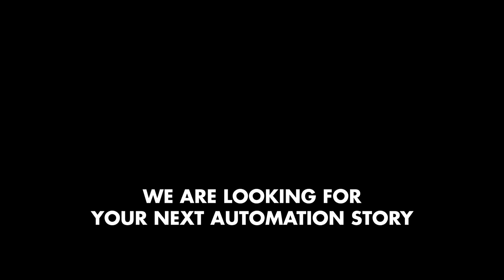Amazing Automation Story from Italy 🇮🇹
📍 Vittorio Veneto (TV) – Italia 🇮🇹
🇮🇹Installazione di un motore digitale Brushless BH30/604/HS su un cancello scorrevole di lunghezza 4mt. e dal peso di 350kg.

➡️ Grazie alla tecnologia digitale HighSpeed, la velocità di apertura e di chiusura sono state programmate in maniera completamente differente e indipendente l’una dall’altra.

Ringraziamo CDA srl - Centro Distribuzione Automatismi, uno dei nostri Premium Dealer italiani, per aver condiviso con noi il loro lavoro! 🧡
Aspettiamo la tua prossima Automation Story!

🇬🇧 Installation of a BH30/604/HS Brushless digital motor on a 4mt. long sliding gate with a weight of 350kg.

➡️ Thanks to HighSpeed digital technology, the opening and closing speeds were programmed in two completely different and separate ways.

We would like to thank CDA srl - Centro Distribuzione Automatismi, one of our Italian Premium Dealers, for sharing their work with us! 🧡
Looking forward to your next Automation Story!